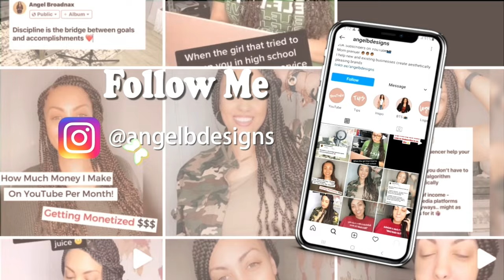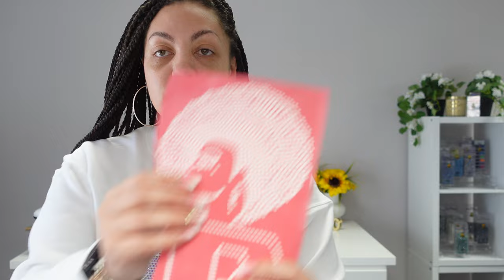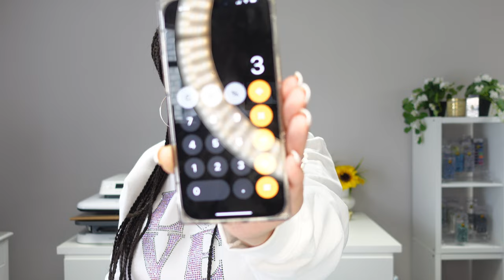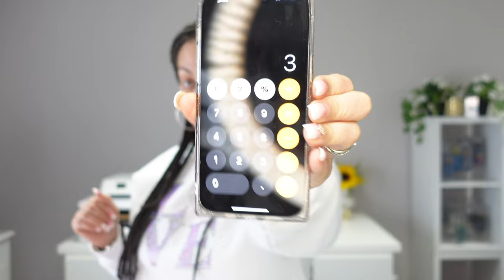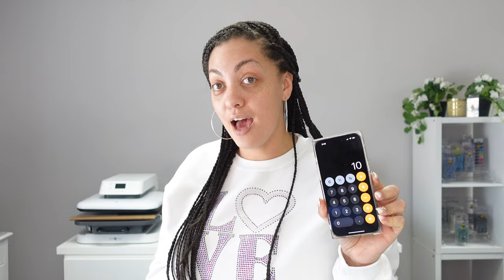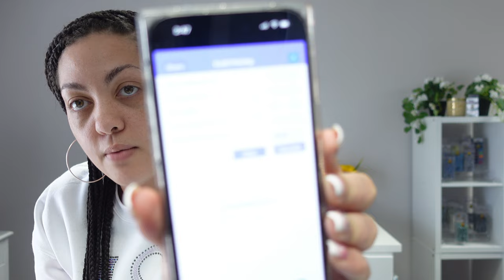BLING SWEATSHIRT | HOW TO START YOUR BLING APPAREL BUSINESS | FOR BEGINNERS!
Hey guys. In this video, I'll be breaking down how to start a bling apparel business.

Trim Brush
Wax Pens